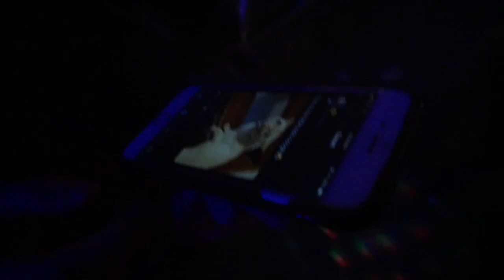Austin Trail of Lights